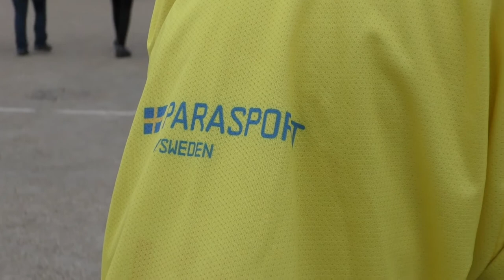TV: "Det är det största jag varit med om"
Victor Svanesohn stod för en makalös stöt när han slog sitt personliga rekord med hela 1.5 meter. Något som nu gav honom bronsmedaljen i parafriidrotts-VM i London 2017.